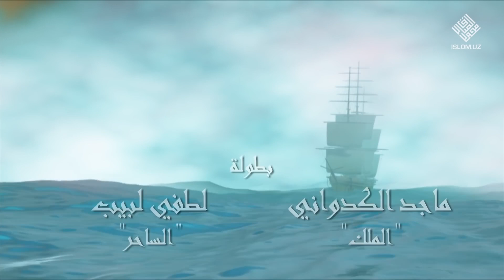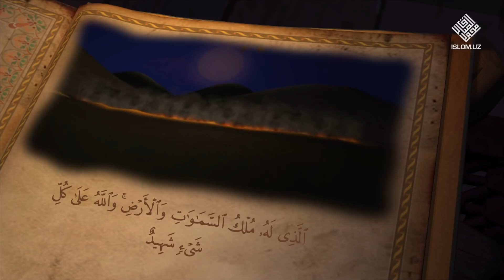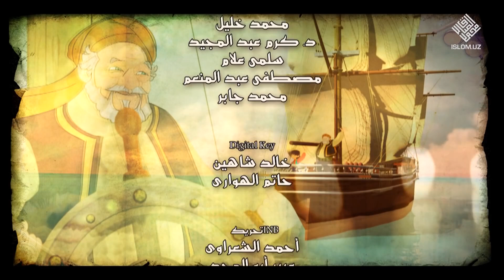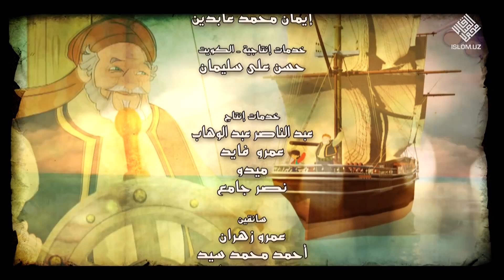,,Xandaq ahli'' 3-qism o'zbek tilida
Obuna buling 👆